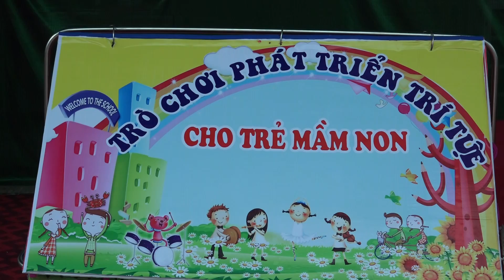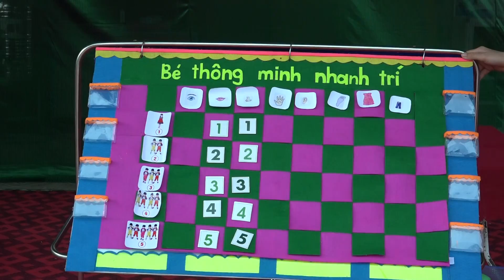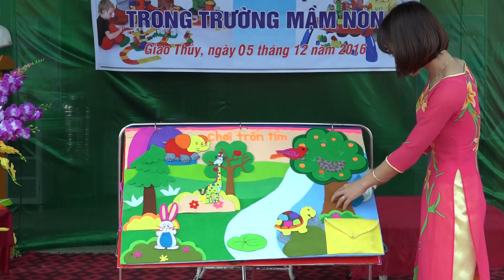TRƯỜNG MẦM NON BẠCH LONG NGÔI NHÀ BÍ ẨN